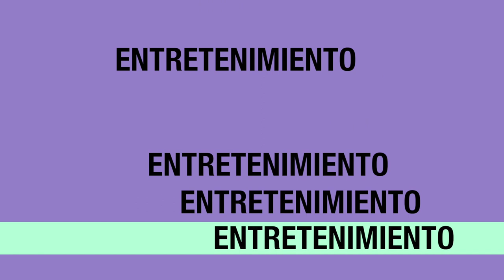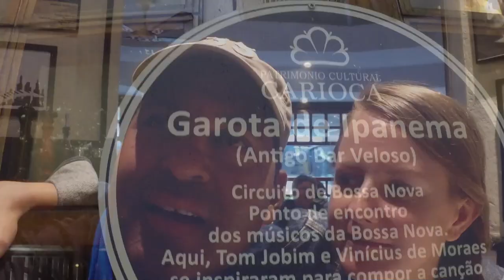Tiempo Libre by Tony Dandrades en Brasil